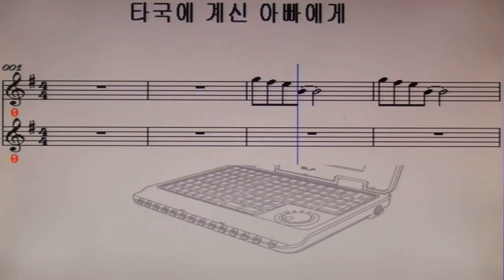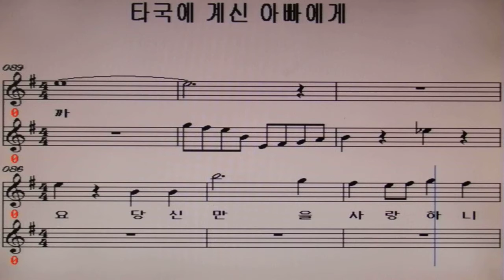현 숙~타국에 계신 아빠에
다음 카페
중년에 꽃피는노래사랑 카페지기 양지산